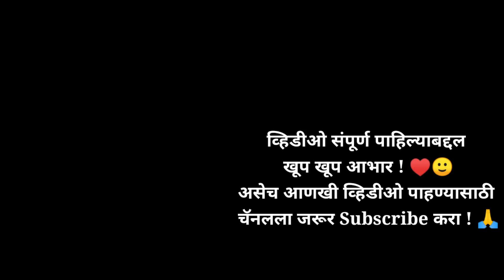या शेंगांमध्ये आईचं प्रेम आणि माया असते ❤️ | गोड करंज्या Karanji - Shenga In Konkan (कोकण)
या शेंगांमध्ये आईचं प्रेम आणि माया असते ❤️ | गोड करंज्या Karanji - Shenga In Konkan (कोकण) कोकणातील माझ्या गावी गेलो की आई दरवेळेस करंज्या बनवत असते ज्या गावी शेंगा म्हणून फेमस आहेत. कोकणात प्रत्येक सणासुदीला प्रत्येक घरी या शेंगा बनत असतात. कोकणी खाद्य संस्कृतीमधधील पदार्थांमध्ये हा सुद्धा एक गोड पदार्थ आहे. दिवाळी सणामध्ये करंजा बनवल्या जातात. त्यासोबत आणखी बरेच गोड पदार्थ बनवले जातात. करंज्या वेगवेगळे सारण तयार करून बनवल्या जातात. रव्याचे सारण, बेसनाचे सारण, खोबऱ्याचे चुरण आणि गुळाचे सारण या शेंगांसाठी वापरले जाते. शेंगा सुद्धा वेगवगेळ्या पिठाच्या बनतात. गव्हाच्या पिठाच्या, तांदळाच्या पिठाच्या, मैद्याच्या सुद्धा शेंगा तयार केल्या जातात.
आईने मैद्याच्या पिठामध्ये या खोबऱ्याचे आणि गुळाचे सारण तयार करून करंज्या म्हणजेच शेंगा तयार केल्या होत्या. या शेंगा तयार करायला मेहनत खूप असते. वेलची पावडर, खोबऱ्याचा चो, गुळाचा खडा, तेल, तूप, मैद्याचे पीठ वापरून आईने शेंगा करंज्या तयार केल्या. अगोदर आईने सारण तयार केले. नंतर मैद्याचे पीठ मळून घेतले त्यात तूप सुद्धा घेतले. शेंगा खुसखुशीत तयार होण्यासाठी शेंगांचे पीठ मळताना तूप किंवा घी घ्यायचे व पीठ मळून थोडा वेळ बाजूला ठेवायचे.  आईने तयार केलेल्या कोकणी पारंपरिक पद्धतीतल्या शेंगा म्हणजेच करंज्या खूप छान तयार झाल्या होत्या. आई दरवेळेस गावी गेलो की या शेंगा बनवतेच बनवते आणि मुंबईला येताना भेट म्हणून पाठवून सुद्धा देते. या शेंगांमध्ये आईचं प्रेम आणि माया असते. गोड करंज्या karanji ज्या शेंगा म्हणून कोकणात लोकप्रिय आहे. तुम्हाला हे शेंगांचा हा व्हिडीओ आवडल्यास लाईक, शेअर आणि कमेंट करायला विसरू नका.

आणखी माहितीसाठी फेसबुक आणि इन्स्टाग्रामवर मला फॉलो करा !